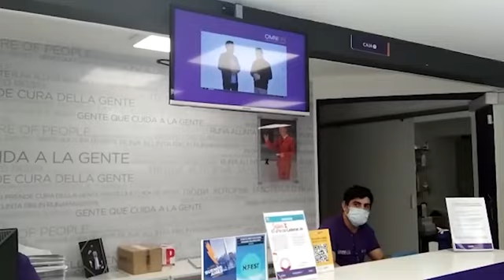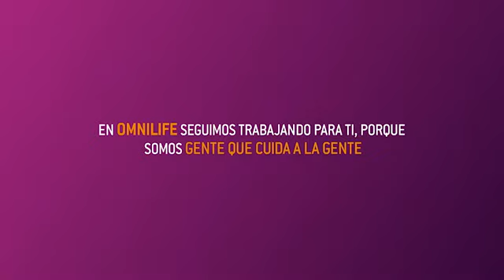GRACIAS GRACIAS GRACIAS STAF DE OMNILIFE-SEYTÚ